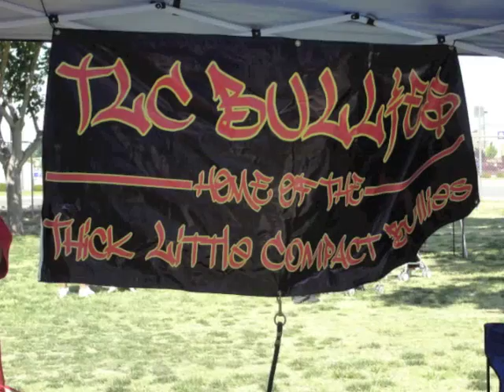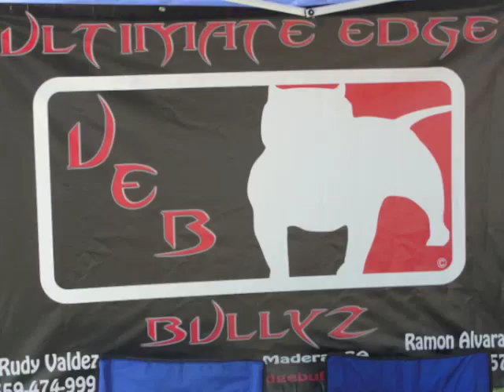Freak Fest 2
Bully Freak Fest 2 in Madera